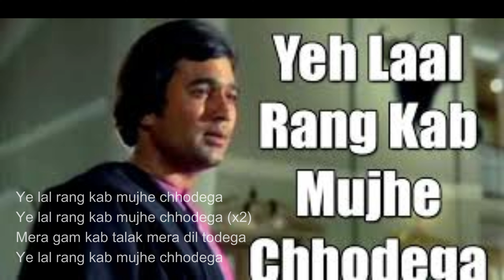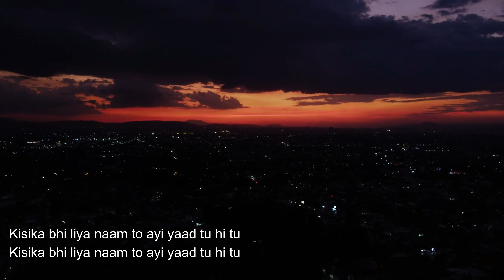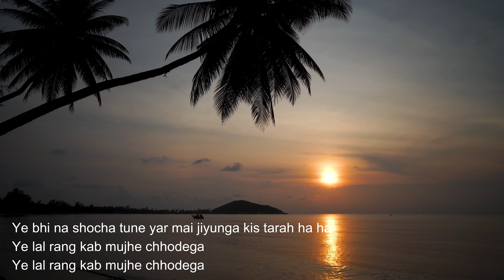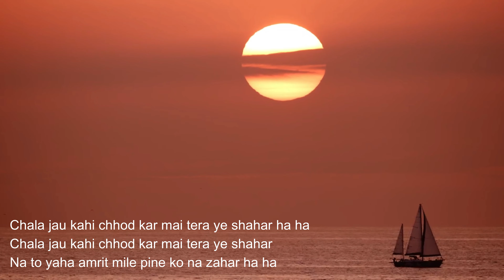Yeh Lal Rang Kab Mujhe Chhodega (Renji Thottumkal)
Yeh Lal Rang Kab Mujhe Chhodega | Flute